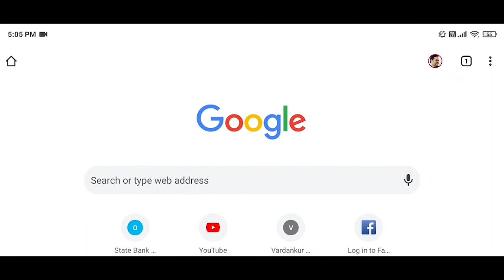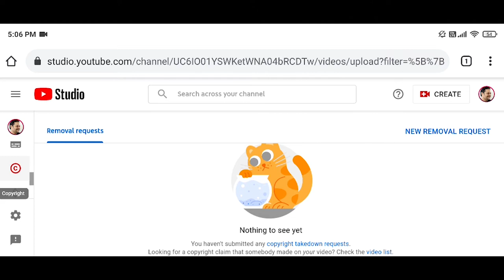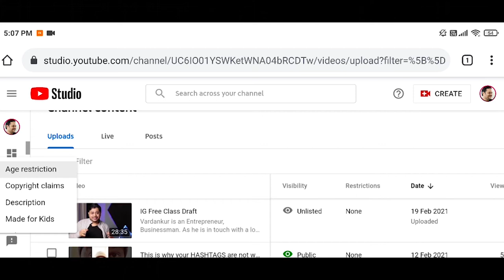कॉपीराइट स्ट्राइक कैसे चेक करें - copyright strike kaise check kare - how to check copyright strike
कॉपीराइट स्ट्राइक कैसे चेक करें 2021
copyright strike kaise check kare 2021
how to check copyright strike 2021

Aaj ke video me mai bataya hu ki copyright strike kaise kaise check kate
Dosto apna chrome browser open karna hai karne ke bad desktop site kar dena hai karne bad search karna hai www advance settings . Com
Search karne ke baad apne channel par click kar dena hai
Karne ke baad , creater studio ka option dikhai deta hai uske bagal me setting ka option rahta uspe click karna
Uske bad video manager ke click karna hai channel ka option rahata hai
Click karna waha se check kar sakte hai copyright aaya hai ki nahi

Copyright kaise hota hai
Copyright credit kaise de

How To Grow Youtube Channel Fast and Get More Views On Youtube 2021

Based on Live session here are the questions:
How To Grow Youtube Channel Fast | Increase More Views And Subscriber On Youtube 2021

Great Tips for Youtube Channel End Screen Option - How to increase views and subscribers on youtube channel easily only with one setting - Step by Step Tutorial in Hindi

100% working: How to get views in few Days | Get more views and make money with YouTube channel

don't go for make views an subs ever, don't try to take shortcuts, everything takes longer than we think, so have patience and you will win!
how to get first 10 thousand views fast and quick on youtube .
is youtube video link sharing allowed on social media websites like facebook page & whatsapp group , twitter legal ?
100% working - How to get views in few Days | Get more views and make money with YouTube channel

If you're not helping yourself nobody is doing that for you. If you're a pure bread entrepreneur or a building business person you will do it. Keep moving forward.

Vardankur is an Entrepreneur, Businessman. As he is in touch with a lot of people on a daily basis he decided to create a daily vlog wherein he will help you to understand how he is building his business using Digital Media and he is documenting every step of his way to show the process of his journey. Him, You and anyone who wishes to do something in 2018-19 on his/ her own can practically do it.

Connect: We can connect at various social media platform just search for: "vardankur", I am available on:

My name is Vardankur and I am a serial Entrepreneur. I am having a website Design and Digital Marketing company called "Orbosys Cooperation Private Limited".

I am also into Digital Marketing Training and love people on internet😊😊😊

You can see more of these kind of videos and interaction in my Facebook group, you can join group by clicking